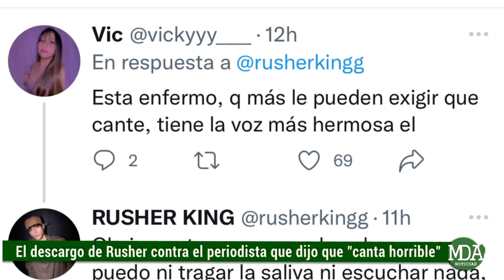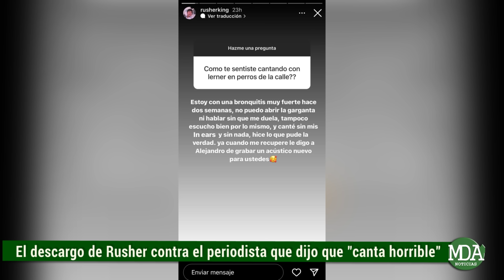El DURO DESCARGO de RUSHER KING contra el PERIODISTA que dijo que “CANTA HORRIBLE”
El cantante realizó una serie de comentarios a través de sus redes sociales en donde se refirió puntualmente a un comentario realizado por el periodista Rodrigo Lussich, quien en el ciclo televisivo llamado socios del espectáculo que se emite por Canal 13 aseveró que rusher cantaba mal si no usaba autotun y mostró lo que fue su presentación junto a Alejandro Lerner en el programa de Perros de la Calle en donde interpretaron un tema juntos.

En ese sentido no solo criticó al santafesino sino que en la edición del video colocaron diversos efectos visuales y de sonido como un lobo aullando o un vidrio roto, al momento que cantaba Rusher y provocaron mayor polémica con el título del video que subieron en Canal 13 a través de Youtube al escribir lo siguiente: El ensayo de Rusherking con Alejandro Lerner que demuestra que sin filtros canta como el cul@

En ese marco Rusher decidió contestar mostrando su indignación dado que se sabe que hace unas semanas viene atravesando un problema de salud respiratorio que lo afecta en su cantar.

De esta manera el tema quedó allí aunque generó debate entre los usuarios de las redes.